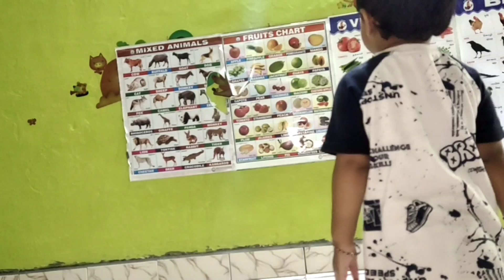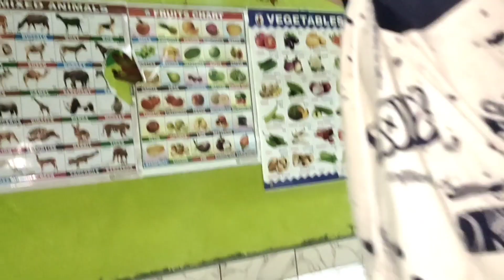Pihu On Phone With Her Grandfather/So Much Fun